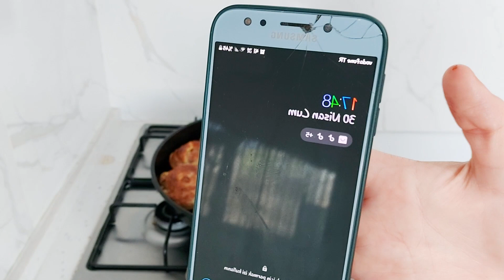GÜLCAN'DAN ÇITIR ÇITIR EL AÇMASI BÖREK TARİFİ KIYMALI VE SOĞANLI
BU KANALDA : YEMEK TARİFLERİ ,  ARADA SIRADA UFAK ÇAPLI ŞAKALARIMIZ  MEVCUTTUR ...  BİLİNMEYEN YEMEKLERİ PAYLAŞMAK . KENDİ YAPIP BEĞENMİŞ OLDUĞUM YEMEK TARİFLERİMİ SİZLERE PAYLAŞMAK BÜYÜK MUTLULUK  VERİCİ ..

MERHABA BENİM ADIM HATİCE .
 KOMİK OLMAK DOĞAMDA VAR  :)
EŞİM ALİ VE KIZIM GÜLCAN İLE BERABER YEMEK TARİFLERİ PAYLAŞMAKTAN ZEVK VE MUTLULUK DUYUYORUZ .
HER GÜN YENİ TARİFLER , YENİ YEMEKLER SİZİN KARŞINIZDA